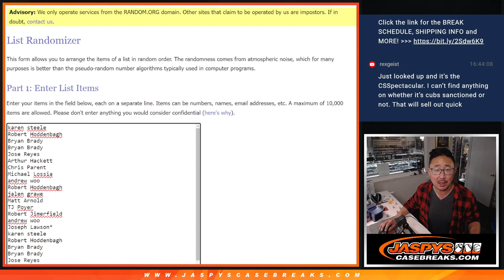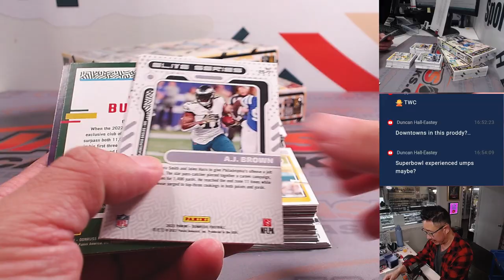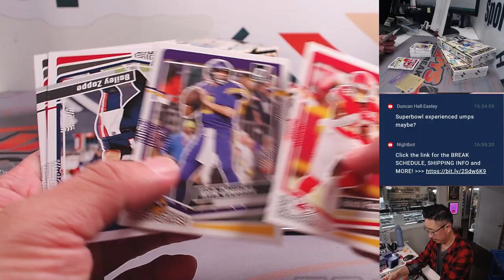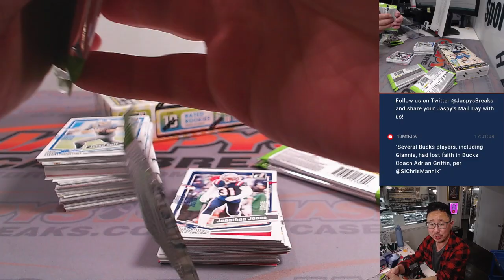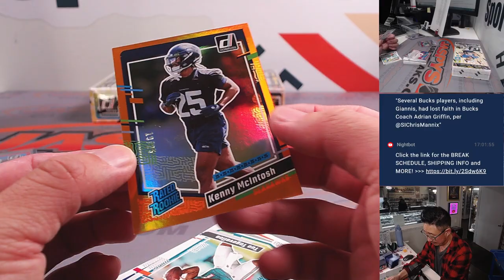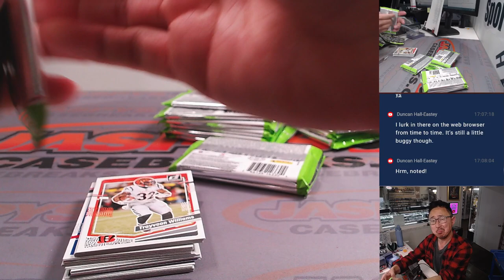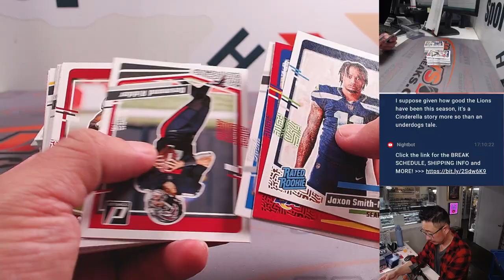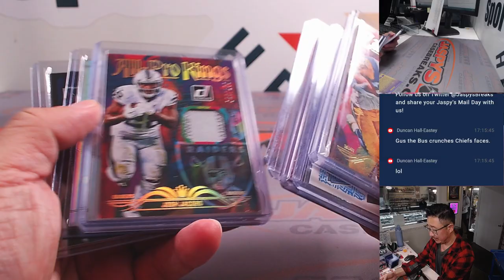Tu, 01/23/24 - 2023 PANINI DONRUSS FOOTBALL HOBBY 3-BOX BREAK #6 *2 RT EACH*